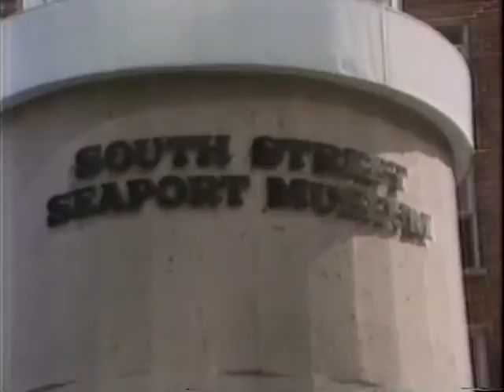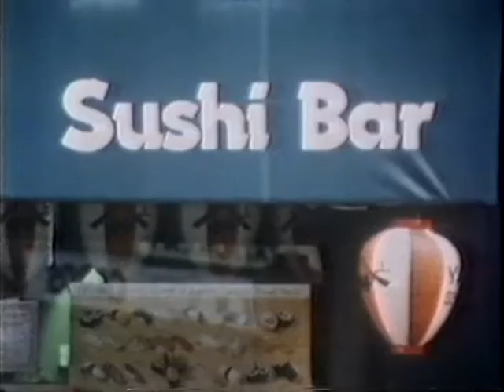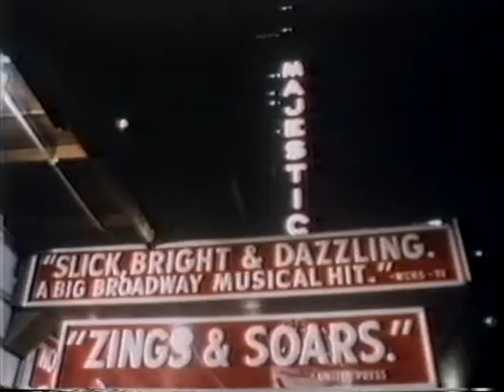Bite of Big Apple--Liza Minnelli, Carol Channing, Ann Miller, Chita Rivera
"Journey to Adventure," hosted by travel expert Gunther Less, focuses on the glories of New York in this special 1981 half-hour with tour guides Carol Channing, Chita Rivera, Liza Minnelli, Ann Miller, Tony Randall, Beverly Sills, Brooke Shiels, Mayor Ed Koch, and Miss Piggy.